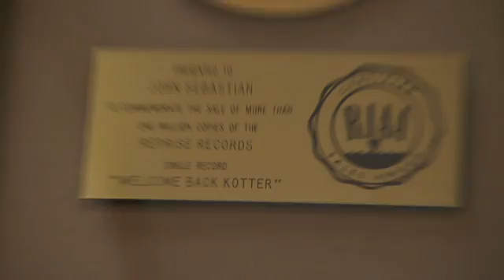Rockburn Presents - John Sebastian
During the 1960's The Lovin' Spoonful had a series of hits including "Do You Believe in Magic", "Daydream" and "Did You Ever Have To Make Up Your Mind?". The band was led by John Sebastian, the son of an accomplished harp player, his father John, and a radio script writer, his mother Jane. His parents had an eclectic group of friends constantly dropping by the house; Burl Ives, Woody Guthrie and Vivian Vance to name a few. Sebastian grew up on Bank Street , in New York's Greenwich Village and attended New York University for a year before deciding to strike out on his own. By this time John could play the piano, guitar and harp and was a prolific songwriter. He formed the group The Lovin' Spoonful and met great success putting their first seven singles into the Top Ten, a remarkable achievement, but the group's road to superstardom was abbreviated after the arrest of band member Zal Yanovsky on marijuana possession charges. Yanovsky, faced with a deportation order (he was Canadian) gave up the drug dealer's name and as a result the band suffered a public backlash. The Lovin' Spoonful eventually broke up and Sebastian pursued a solo career that included writing and performing the song 'Welcome Back" for the TV series "Welcome Back Kotter" Sebastian continues to tour regularly and compose for film and TV.
Ken Rockburn spoke to John Sebastian at his home in Woodstock, New York.